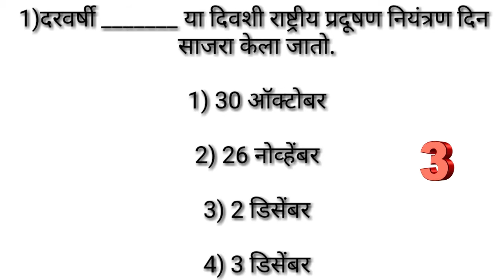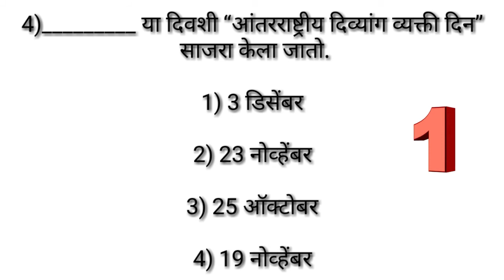Current affairs 2019, chalu gada modi,gk marathi